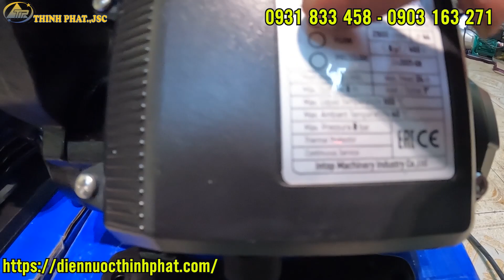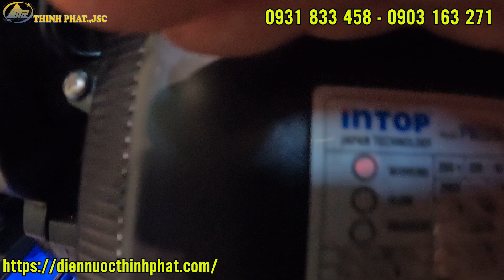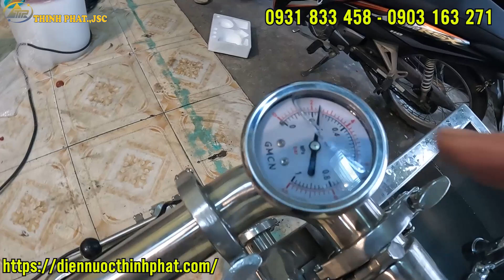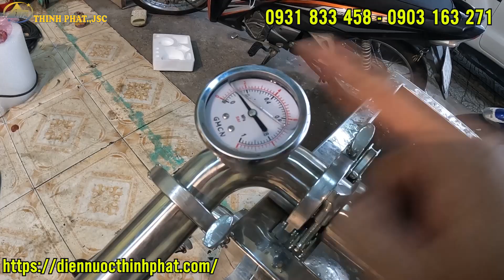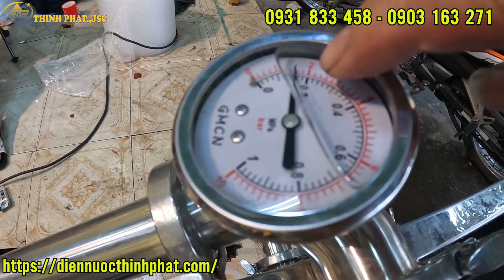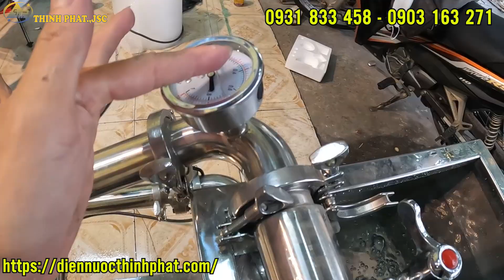Máy bơm tăng áp INTOP tự động tăng áp nước nóng thông minh Chạy êm không ồn ! giá 1.760.000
Máy bơm tăng áp nước nóng INTOP PWZ200 200W Chạy êm không ồn
Máy bơm nước tăng áp INTOP PWZ200 200W có những tính năng như:

– Thiết kế vỏ bằng gang và phủ toàn bộ một lớp sơn tĩnh điện giúp máy hoạt động bền bỉ và cung cấp nguồn nước sạch cho người dùng.

– Tích hợp các bộ phận cảm biến tự động bảo vệ khi nhiệt độ lên quá cao và trang bị bộ cảm biến khô…

– Sử dụng cánh nhựa noryl có thể chịu được nhiệt độ nước cao.

– Công tắc áp suất tạo sự ổn định cho máy.

– Máy vận hành êm ái không gây ồn.

– Máy được thiết kế gọn nhẹ, không chiếm không gian, dễ dàng di chuyển.

– Máy bơm hoạt động vô cùng êm ái

Tiêu thụ điện năng ít và vận hành tương đối êm, độ bền rất tốt, chất lượng cao.

– Máy bơm nước tăng áp INTOP PWZ200 200W thường được sử dụng bơm nước tăng áp cho hệ thống năng lượng mặt trời, nhà ở, biệt thự, trung tâm thương mại, trường học, bệnh viện…